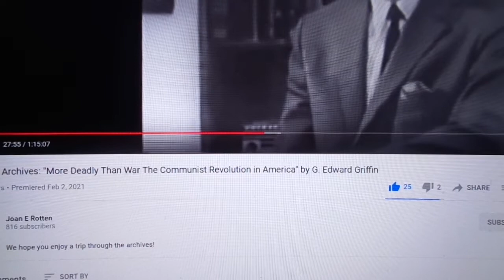Firestarter Flint and Bolshevik Amerika 2021